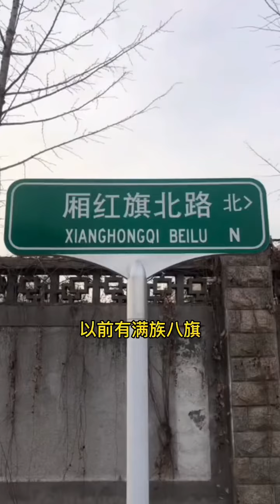北京的大院生活有多深#北京